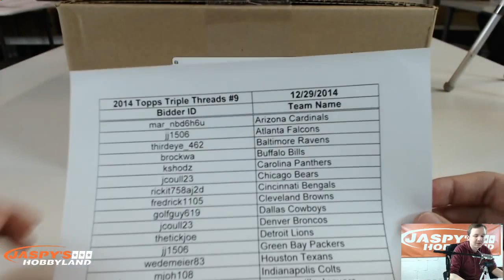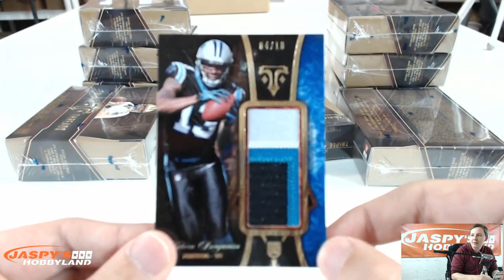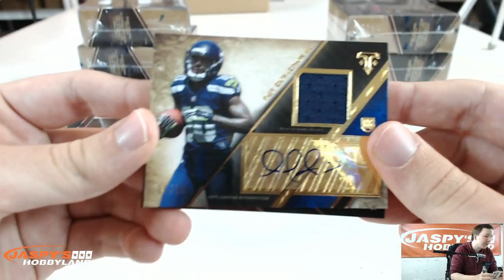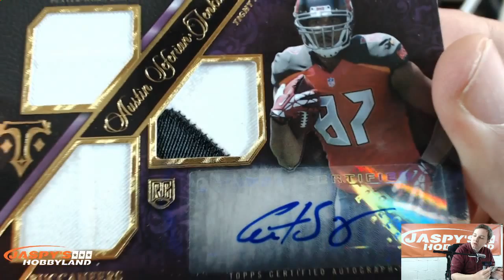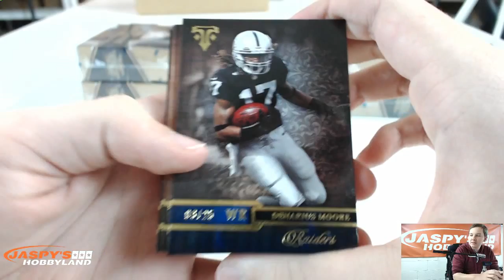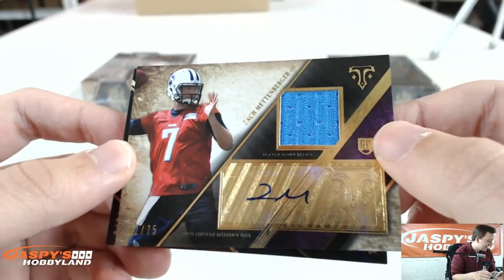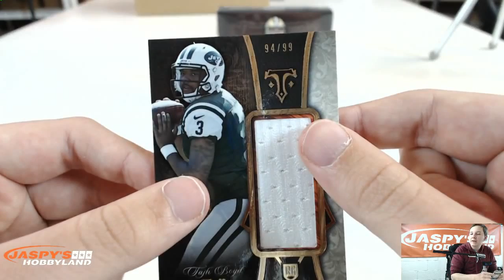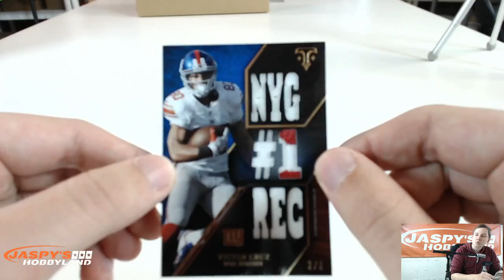2014 Topps Triple Threads Football 9-Box Case Break #9